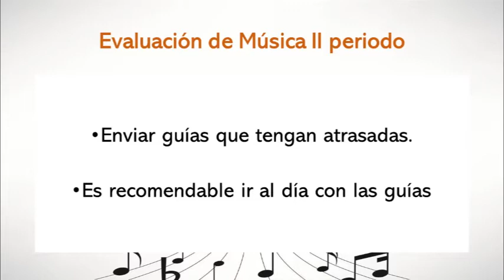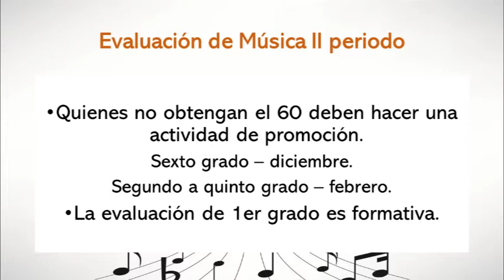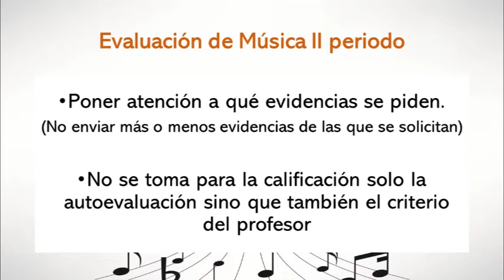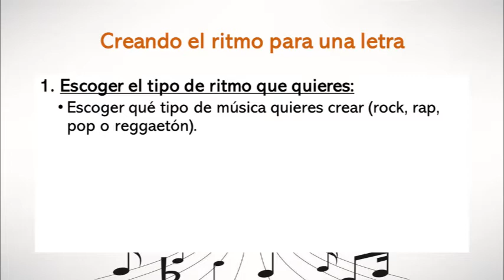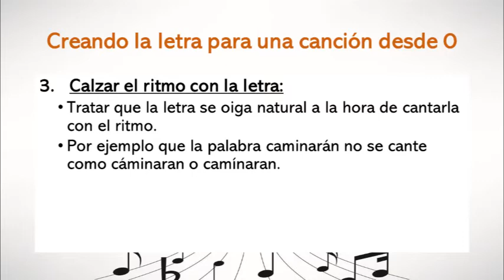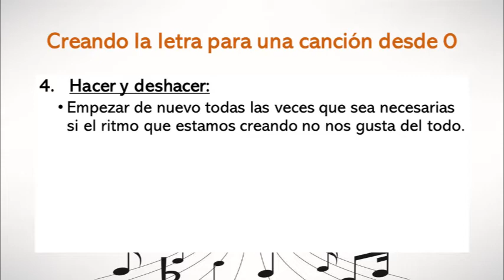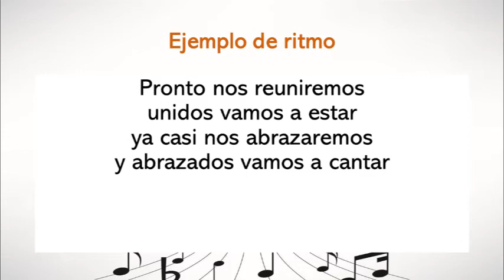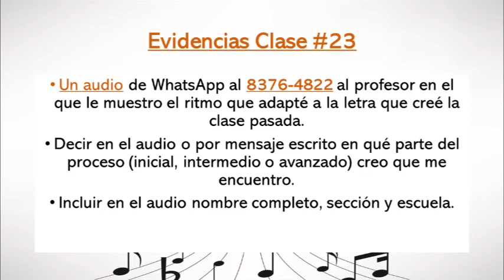Clase de música en cuarentena #23 (6º Grado)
Clase de música en cuarentena #23 para los estudiantes de 6º Grado de la Escuela David González Alfaro y la Escuela Nicolás Chacón Vargas del profesor Juan Pablo Chaves Castro. Esta clase corresponde a la semana del 5 al 9 de octubre de 2020.

- Creando mi propio ritmo.